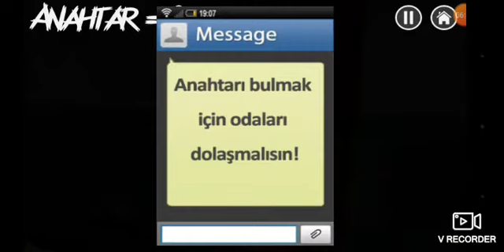โรงบาลผีสิง!สุดหลอน!k.k Diy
ล่าท้าผีกันเถอะ